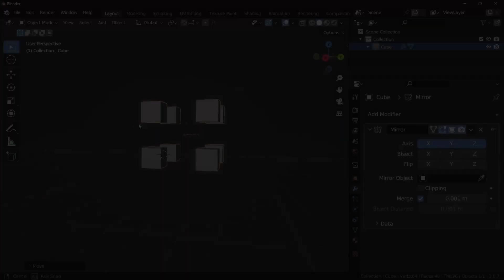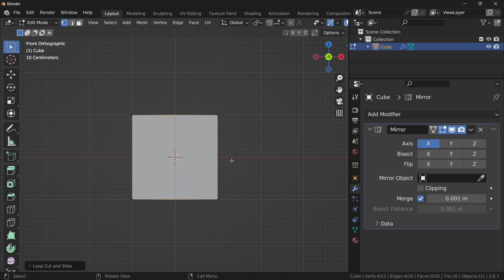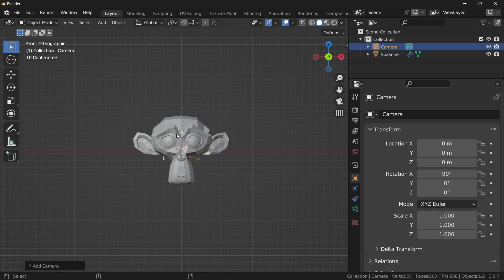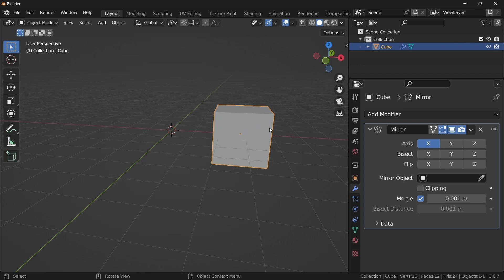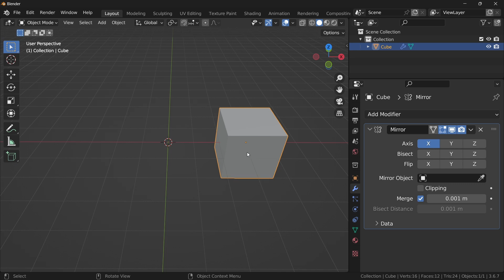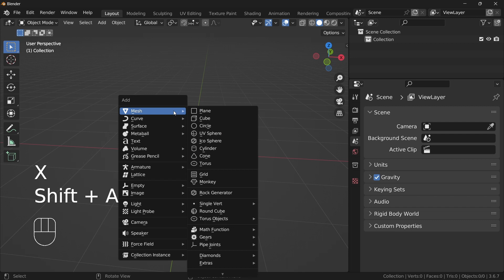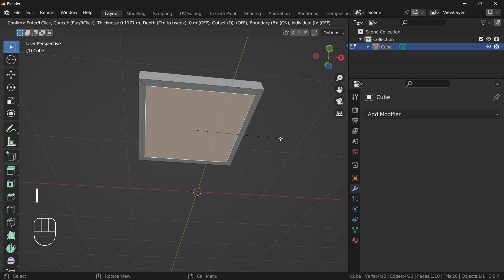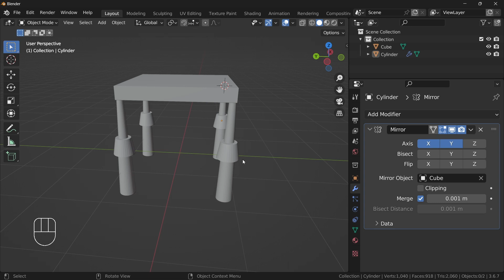Mirror Modifier in blender - البرنامج التعليمي للمعدلات الجزء 9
معدّل المرآة (Mirror Modifier) هو المعدل الأكثر أهمية في Blender. فهو لا يوفر عليك الكثير من الوقت فحسب، بل يسمح لك بسهولة تصميم كائنات متماثلة في بلندر ايضا اضافة الى ميزات واختيارات جدا مهمة في هذا المعدل
تعرف عليها من خلال هذا البرنامج التعليمي للمعدلات لبرنامج  BLENDER